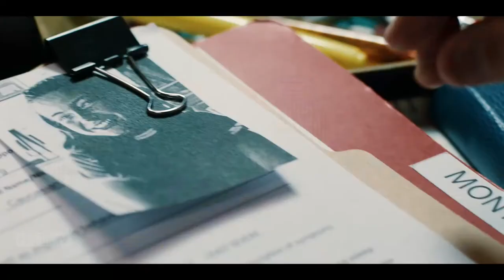THE GATEWAY TRAILER 2021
THE GATEWAY TRAILER